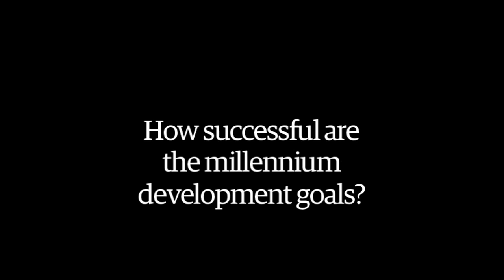Christy Turlington Burns: let girls be girls for as long as possible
Christy Turlington Burns, an American model and advocate for maternal health with Every Mother Counts, says the most vulnerable mothers are adolescent girls. Talking about child and forced marriage at the Trust Women conference, she says: 'If we can get girls to be girls as long as possible, then we can delay early marriage and first pregnancies and a lot of the ongoing health implications of those practices'. She believes the MDGs were incredibly powerful, but wants any post-2015 targets to have more focus on teenage girls